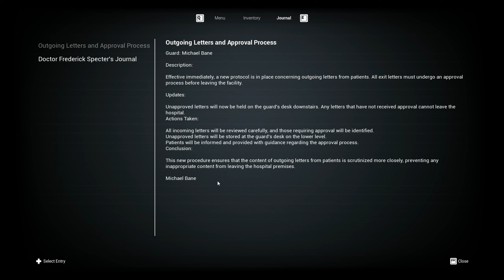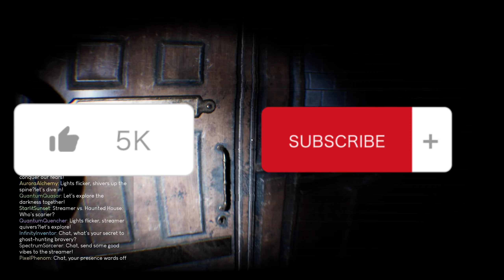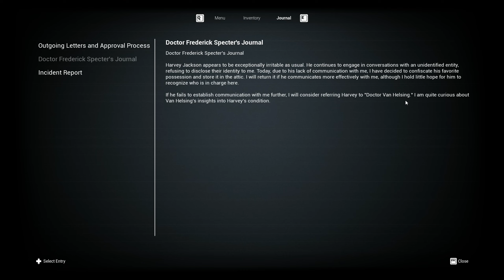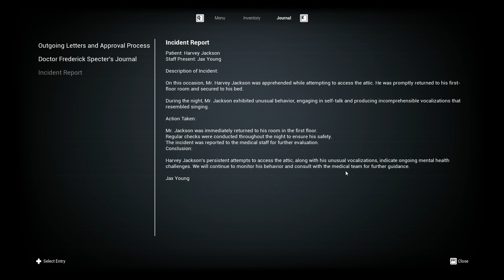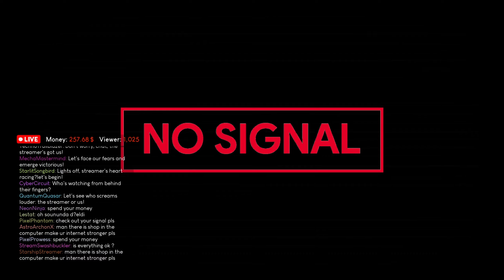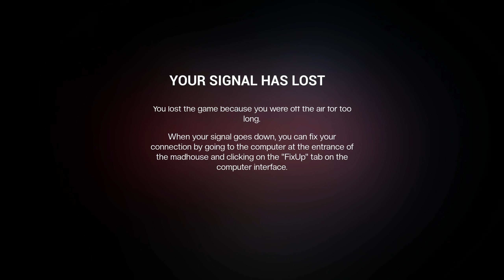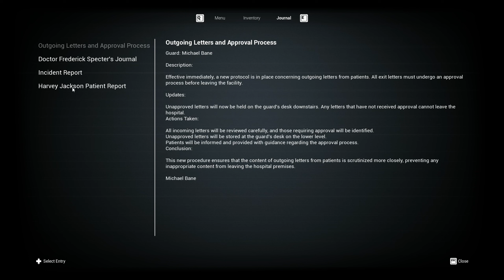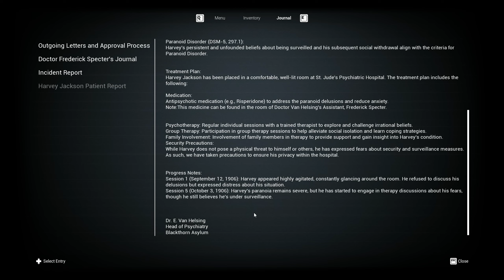OH NO ITS RADAL!!!! - MADHOUSE MADNESS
MADHOUSE MADNESS is a horror game is free to download it guys

@RADALGANG  PLS play this game man 😁😁😁